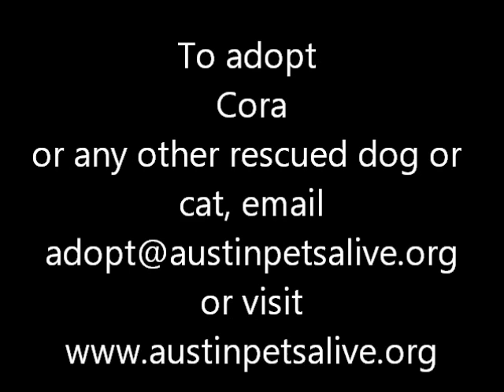CORA II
austin pets alive